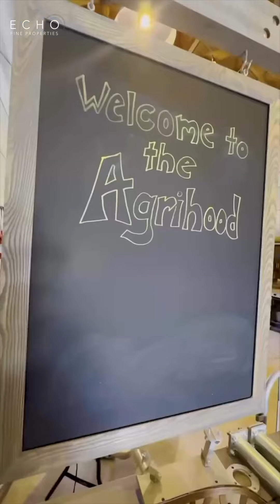Welcome to Arden - The Agrihood! Community Tour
Arden’s acres of grassy parks and playfields, 20 miles of winding trails, magnificent lakes for fishing and kayaking, working farm, clubhouse and resort-style pool offer plenty of fun for everyone. Connect with nature, roll down a hill, find a shady spot by the lake for a family picnic, or just take a break and snooze in the sun. This is Arden. Welcome to the Agrihood!